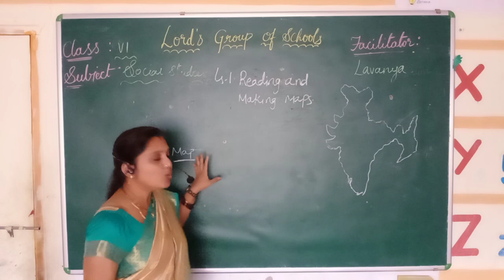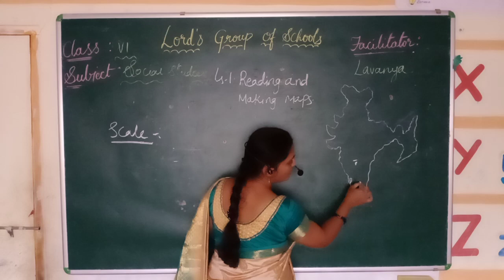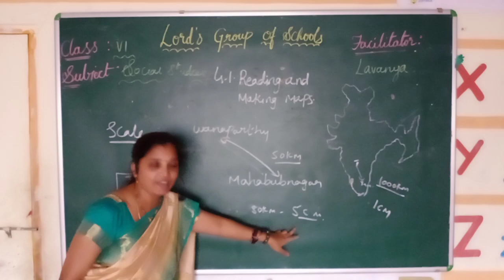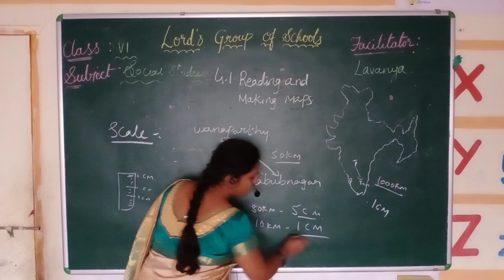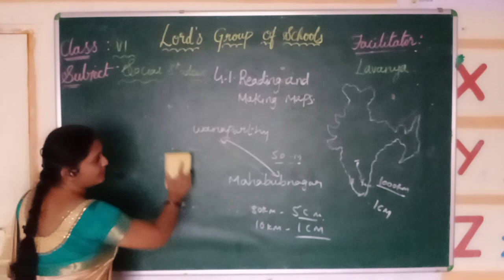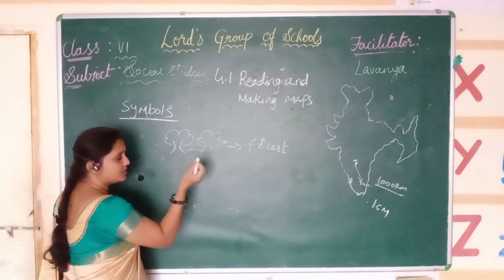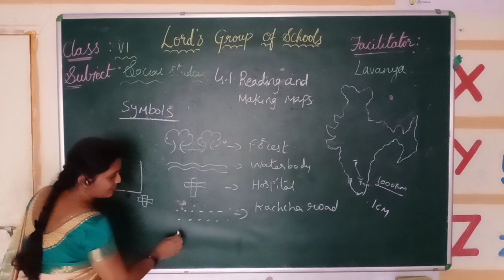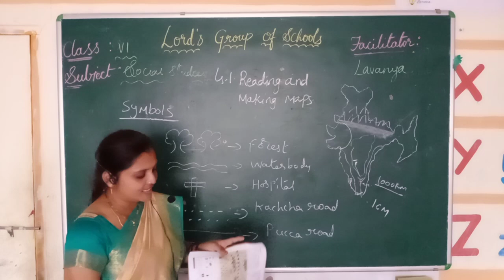Social class 6 Ls 1 day 2